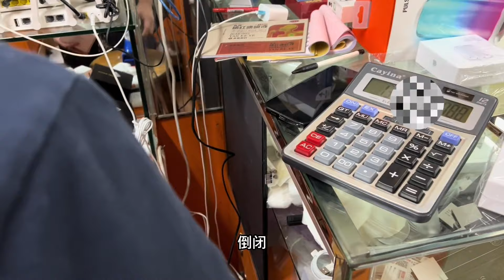深圳华强北数码行业面临了前所未有的挑战，将何去何从？